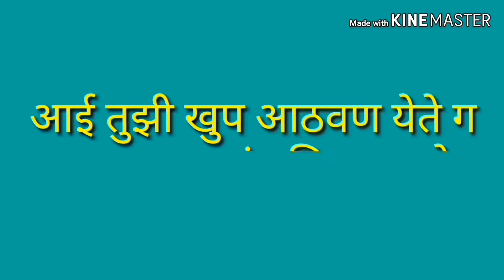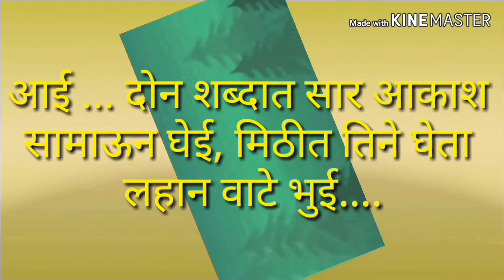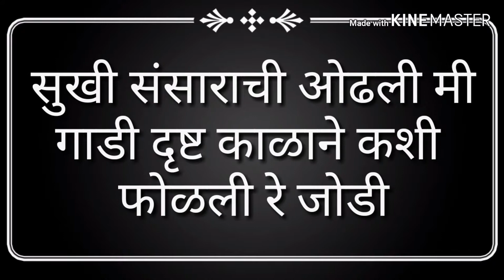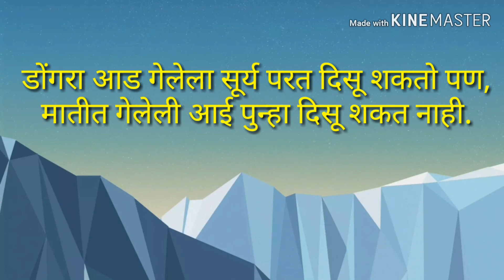Kashi kalachi chahul aali (mohan hallor)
Dedicet to mother